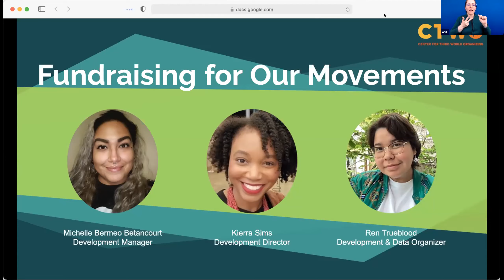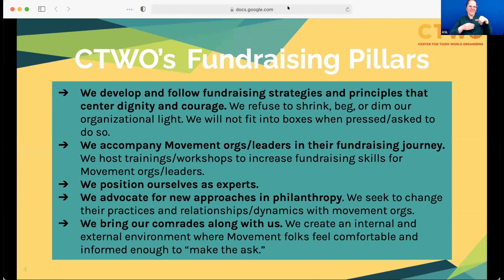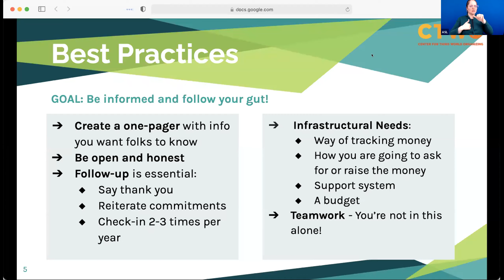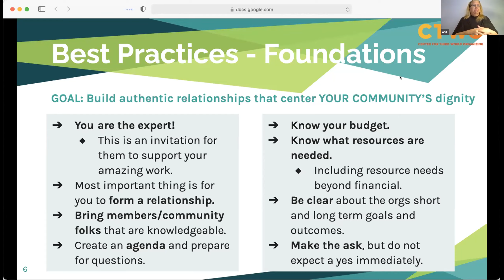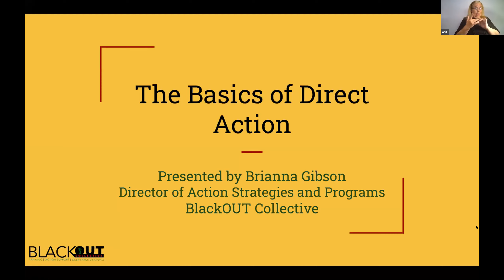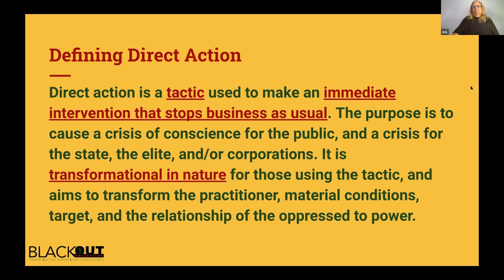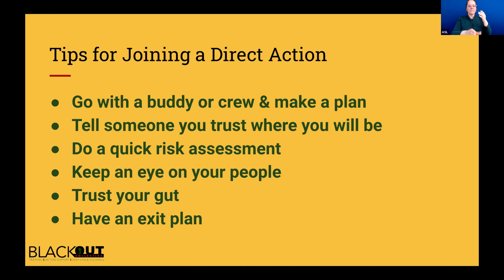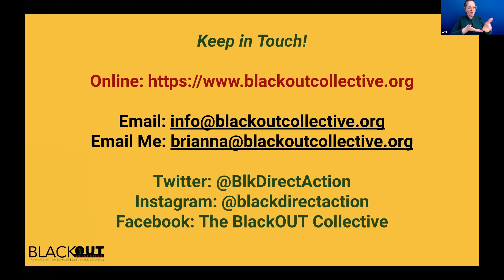KeepIt100 Virtual Teach-In: BlackOUT Collective Presentation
This is the BlackOUT Collective presentation from the KeepIt💯 Virtual Teach-In event held on 5/15/2021